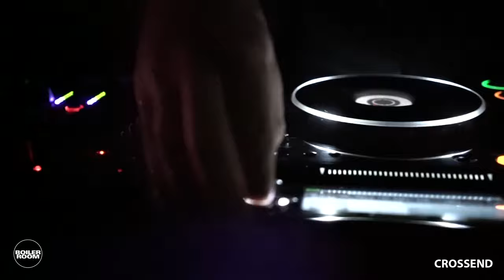Stefan Goldmann | Boiler Room Tunis: Point Collective X Hype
Blurring the edges between club music and avant-garde, Stefan Goldmann is known for a cerebral but impactful sound that siginfies Berlin like very few others!